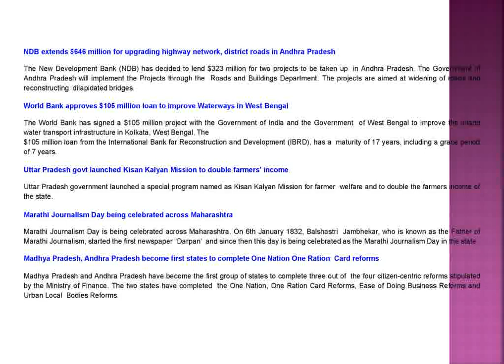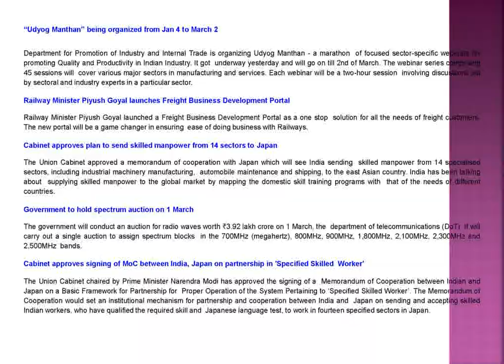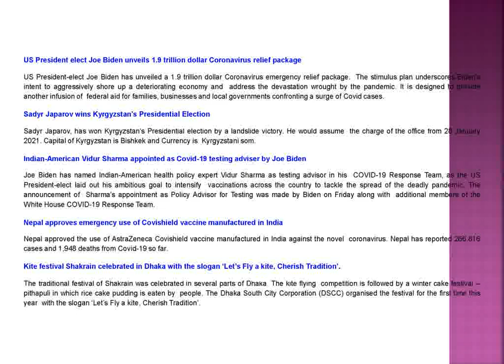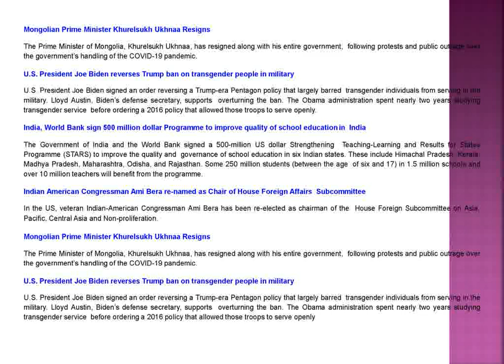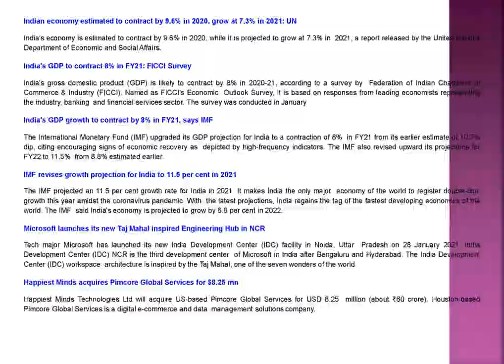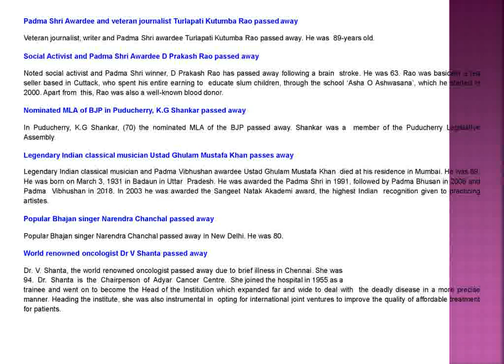Current Affairs capsule - january 2021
This is another trial video.  This video comprises of January 2021 current affairs capsule